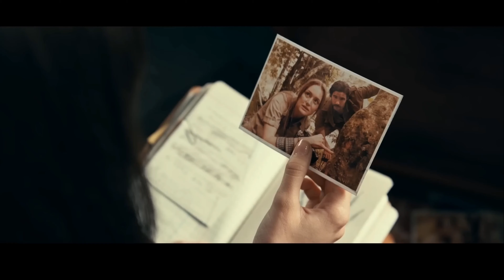MADAME WEB (தமிழ்) OFFICIAL TRAILER